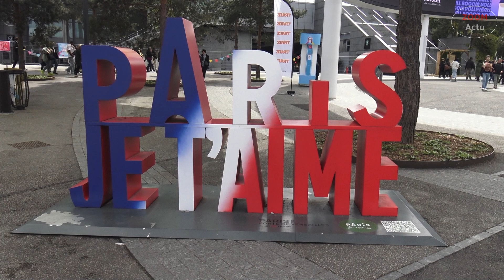120ans de la Foire de PARIS Langue Créole Benjamin Moise dit Benzo 2024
Porte de Versailles
Foire de Paris célèbre ses 120 ans du 1er au 12 mai 2024
Rencontre  : Benjamin Moise, dit Benzo est un écrivain enseignant, conteur, acteur et musicien